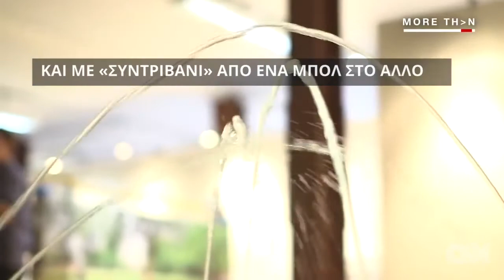Μουσείο για σκύλους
Αυτή είναι η πρώτη διαδραστική έκθεση τέχνης για σκύλους. Σε αυτήν, εκτός από τα έργα τέχνης που μπορούν να δουν, τα κατοικίδια ζώα μπορούν να απολαύσουν και σκυλο-πισίνα.